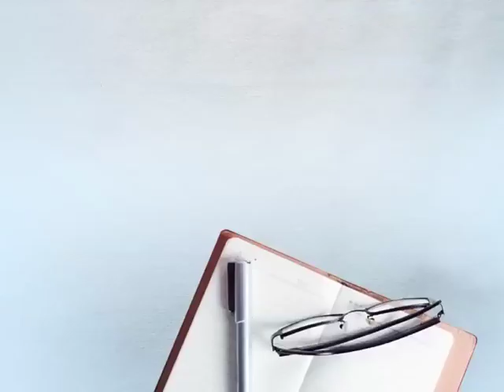ਸੁਖਬੀਰ ਦੀ ਐਸਐਸਪੀ ਨੂੰ ਚੇਤਾਵਨੀ, ਕਿਹਾ ਮਰ ਗਈ ਹੈ ਤੇਰੀ ਜ਼ਮੀਰ || DAILY POST PUNJABI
ਬਜਟ ਇਜਲਾਸ 'ਤੇ ਸੁਖਬੀਰ ਨੇ ਕਾਂਗਰਸ 'ਤੇ ਸਾਧਿਆ ਨਿਸ਼ਾਨਾ
ਸਰਕਾਰ ਨੂੰ ਬਣੇ ਹੋਏ 2 ਸਾਲ, ਪਰ ਕੀਤਾ ਕੁਝ ਨਹੀਂ
ਬਜਟ ਪੇਸ਼ ਕਰਨਾ ਅੱਡ ਚੀਜ਼, ਜਨਤਾ ਨੂੰ ਕੁਝ ਦੇਣਾ ਅੱਡ ਚੀਜ਼